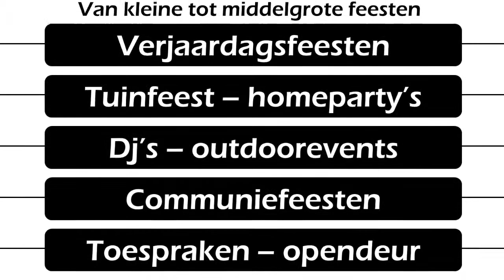kayd projects movie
Kayd projects verhuur sound & light
- Verhuur van discobar materiaal voor privé feesten - horeca - fuiven
- Verhuur geluidsets voor toespraken, product voorstellingen tot optredens

Kaydprojects Verhuur